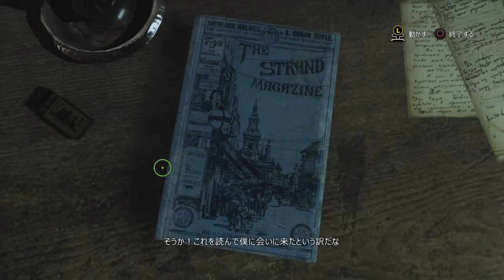Sherlock Holmes: The Devil's Daughter #1